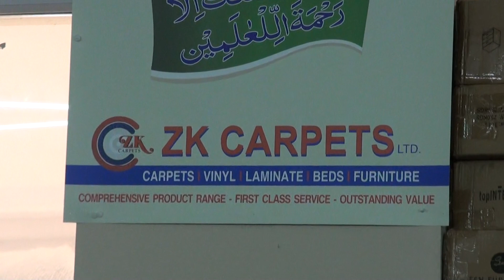Milad Un Nabi (s a w)ZK Carpet Lord Street Bury England 1/12/19 p5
JEE JEE MEDIA SERVICE MANCHESTER   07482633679
HAJI ABDUL NAEEM DAR JEE
ALL AHLE SUNNAH PROGRAMME COVERAGE
MELADS MEHFIL, MILAD JALOOSES, ANNUAL CEREMONIES,
DARS E QURAN DARS E HADITH,DARS E FIQH AND MUCH MORE